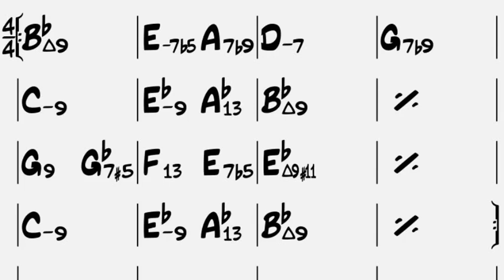Happy Birthday, but get this: it's a jazz arrangement. Because no one's ever done that before.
Whoops I guess I never actually played the G7b9 chord I wrote in